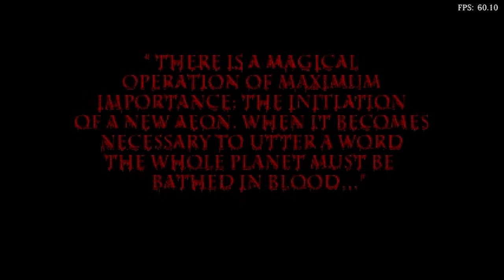Is Blood Omen: Legacy Of Kain Playable? RetroArch Performance [Series X | SwanStation]